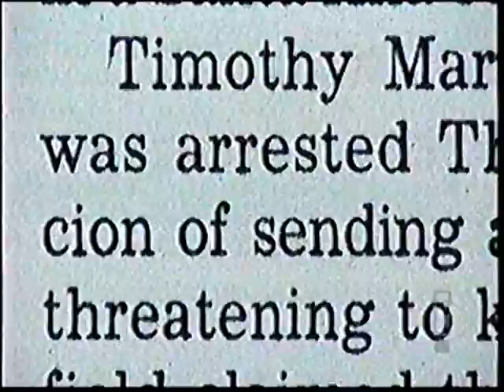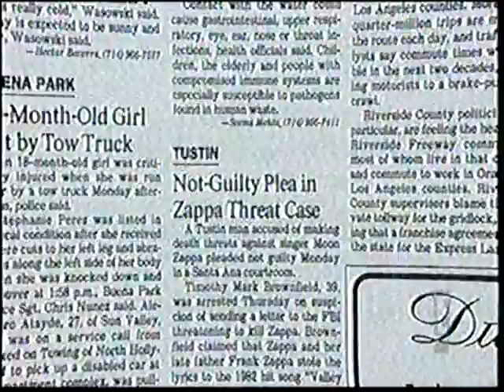Frank Zappa hijas del rock